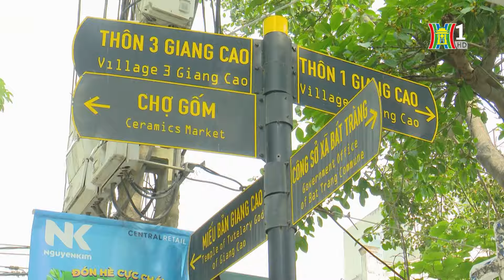Những điểm sáng của kinh tế Thủ đô 9 tháng đầu năm | Tin tức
Trong Quý III và 9 tháng năm 2024, kinh tế Hà Nội tiếp tục duy trì tăng trưởng, phục hồi rõ nét. Tổng sản phẩm trên địa bàn (GRDP) của thành phố ước tính tăng 6,12% so với cùng kỳ năm trước.